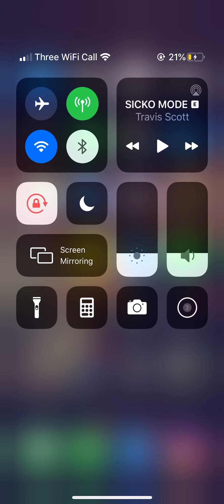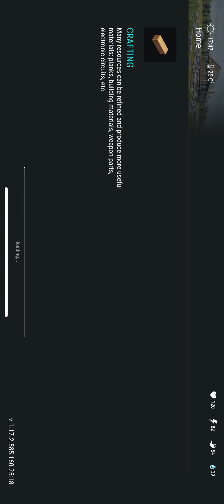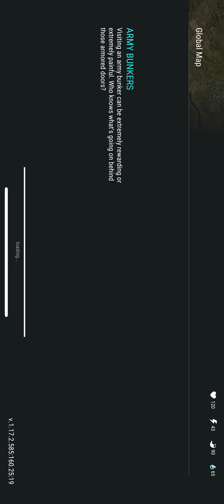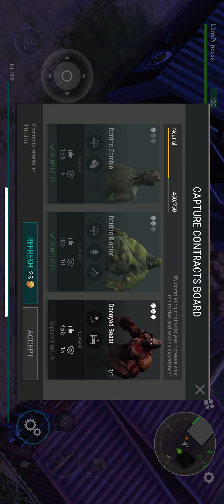Last day on earth - season 10 hunting and capturing rotting bloater!!!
The tasks can be started at Field camp. They require preparing zombie nets and gathering laboratory research items which can be found at Ruined laboratory and the Scientists' van locations. The net workbench and contracts boards are also located at Field camp. Each contract or research will grant you not only reputation points (150 / 300 / 450) but also season reward points (5^ / 10^ / 15^ for hunting contracts and 10^ / 15^ / 20^ for research contracts). The contract / research cooldown is 12 hours which means that you can complete the whole set twice a day (unless you reset the timer by spending 25 Coins).

One more thing to note is that when the 3rd type zombie contract (requiring Carbon nets) with zombies located in bunkers is active it can make clearing Bunker Alfa or Bunker Bravo quite easy as all the zombies there, including Bunker Bravo bosses!, will have their hitpoints lowered to a half!